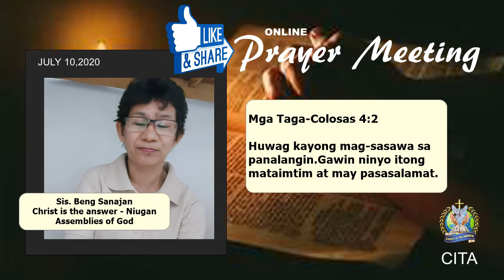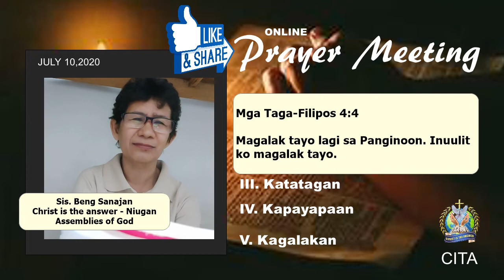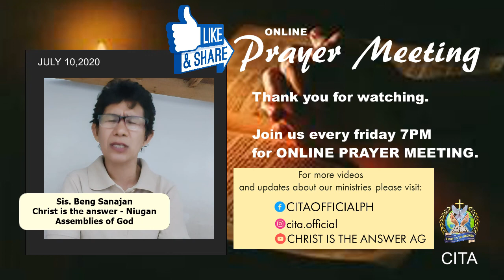"Mataimtim na Panalangin at may Pasasalamat" by Sis. Beng Sanajan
Mga Taga-Colosas 4:2
Maging matiyaga kayo sa pananalangin, laging handa at nagpapasalamat sa Diyos.

Patuloy tayong magkaisa sa Pananalangin mga kapatid. Samahan nyo kami sa aming Online Prayer Meeting sa Pangunguna ni Sis. Beng at Tunghayan natin kung bakit importante ang mataimtim na Panalangin sa Diyos.